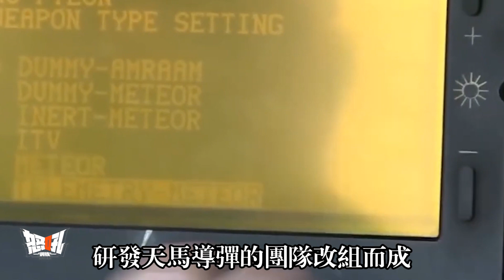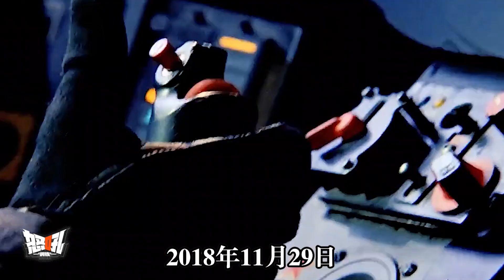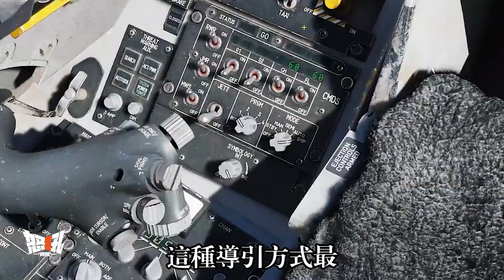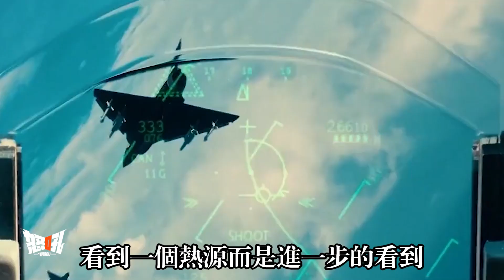【天劍一型導彈】臺灣IDF經國號掛載什麽炸彈？|臺灣天劍一型導彈的進化史|臺灣天劍能上陸，能下海，紅外製導，天下無敵！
00:00:10 Brief introduction of Tianjian I air-to-air missile
00:02:44 Composition and flight performance of Tianjian I system
00:03:17 The specific parameters of Tianjian I
00:03:43 The derivative of Tianjian TYPE I: Jelbuck and sea gazelle
00:06:50 Introduction to Infrared Guidance

00:00:10 天劍一型空對空導彈簡介
00:02:44 天劍一型系統組成與飛行性能
00:03:17 天劍一型的具體參數
00:03:43 天劍一型的衍生型：捷羚與海劍羚
00:06:50 紅外線導引簡介
Talking about the Jingguo, the various military fans are very fierce comments, so, this time we will talk about the jingguo missile: Tianjian I missile.
Tianjian 1 air-to-air missile, or Jian 1 for short, is the first short-range infrared guided missile developed by Taiwan. It is designed and produced by Taiwan Zhongshan Scientific Research Institute and used by F-CK-1 aircraft.
Tianjian I missile is very similar to AIM-9 Sidewinder air-to-air missile in terms of design, positioning, appearance and performance. It is infrared guided and has a range of 8 km and is a short-range dogfight missile.
談起經國號，各路軍迷評論很激烈，所以，這期我們來聊聊經國號的dandan：天劍一型導彈。
天劍一型空對空導彈，簡稱劍一，是第一款由臺灣地區自行研發的短程紅外線導引導彈，由臺灣中山科學研究院設計生產，供F-CK-1經國號戰機使用。
天劍一型導彈無論在設計定位、外型與性能上都非常接近AIM-9響尾蛇空對空導彈，屬於紅外線導引的方式，射程應在8公裏上下，屬於短程纏鬥導彈。
親愛的朋友和我一起賺錢吧？
軍迷朋友，可以來我的淘寶店看看